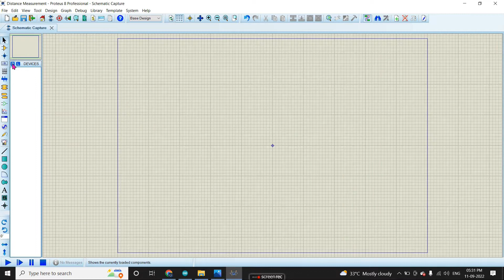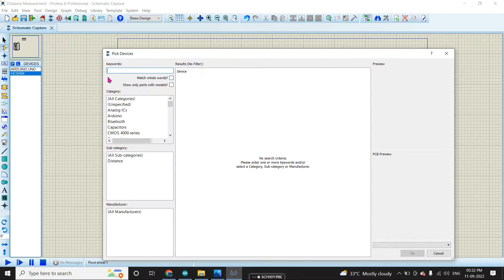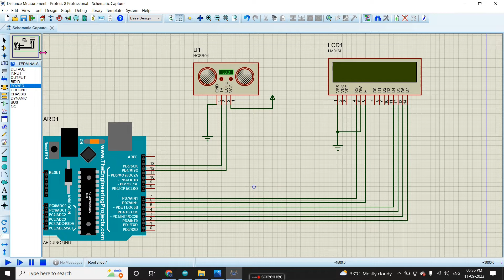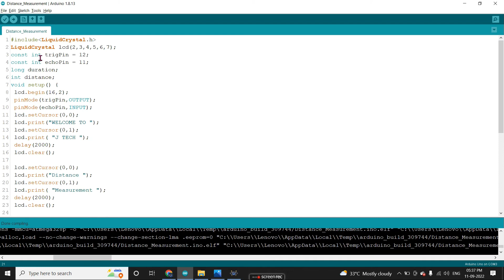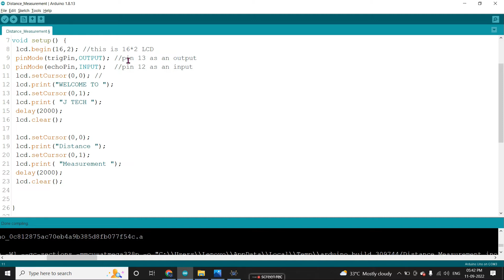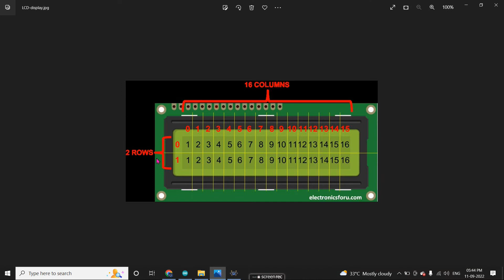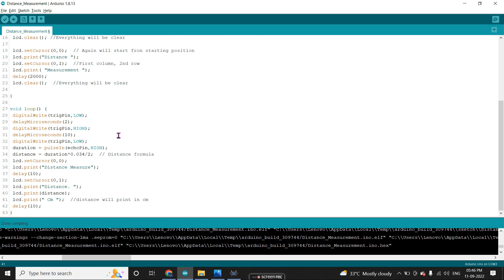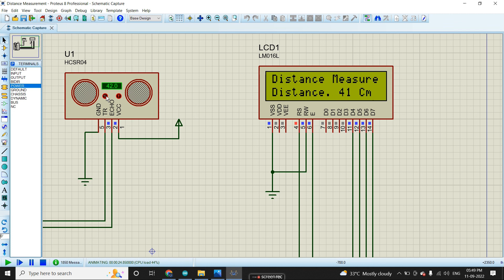Distance Measurement With Ultrasonic Sensor । Arduino Program For Ultrasonic Sensor In Proteus 💻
Hi Guys,
Welcome to J Tech
In this channel you can learn basic electronics circuit, programming, designing and simulation.